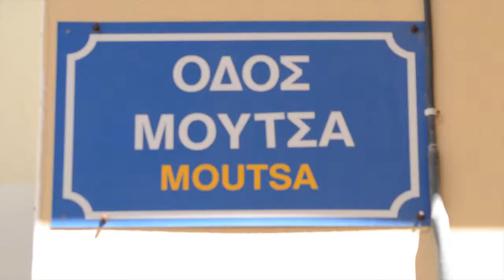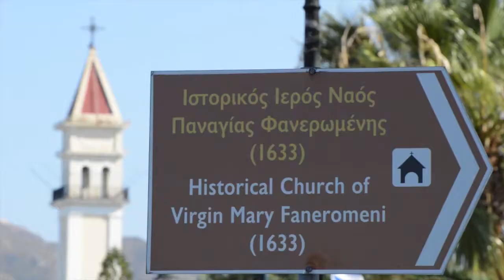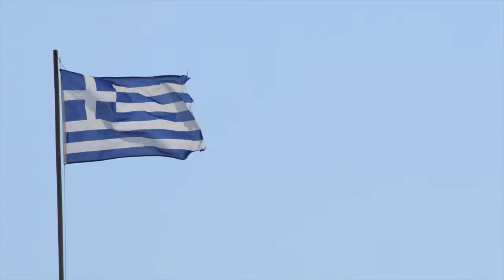Hello, Zakynthos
♡--- INFOBOX ---♡

QUESTIONS..

• Con cosa filmi? - Nikon d3200
• Con cosa editi? - Final Cut Pro X
• Che computer usi? - iMac 21,5"